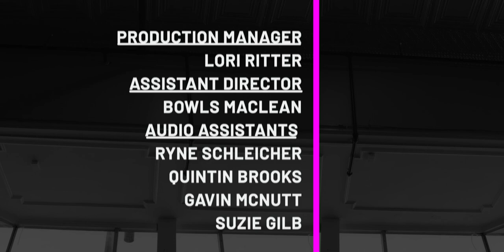Boxcar - "Million Miles Away"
Boxcar performing their song "Million Miles Away" at @Angel Boutique Resale Shop. Dive into the eclectic sounds of the St. Louis music scene through our Lo-Fi Cherokee series. If you love what you hear, we encourage you to share these videos with your friends, amplifying the unique rhythms and melodies of St. Louis! (Official Lo-Fi Cherokee Music Video). Learn more about Lo-Fi Cherokee, Lo-Fi Saint Louis and what we do at our Lo-Fi Cherokee is a unique music event that captures the spirit of St. Louis's vibrant music scene. Similar to a string of Tiny Desk Concerts, numerous performances are recorded in just one day, but with a local twist – they all take place along Cherokee Street. It's a creative marathon that brings together a diverse group of artists, capturing their energy and talent in intimate, stripped-down performances that reflect the heart and soul of St. Louis.